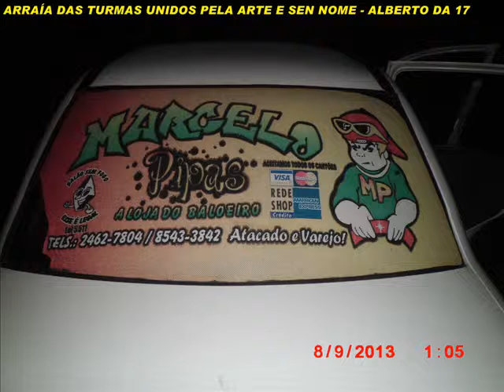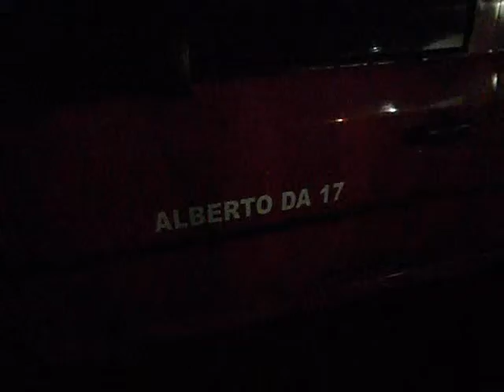ARRAÍA DAS TURMAS UNIDAS PELA ARTE E SEM NOME 6 - ALBERTO DA 17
ZONA OESTE TERRA DE BALÃO JUNINO ECOLÓGICO NOTURNO EU SEMPRE AMEI ZONA OESTE. ALBERTO DA 17